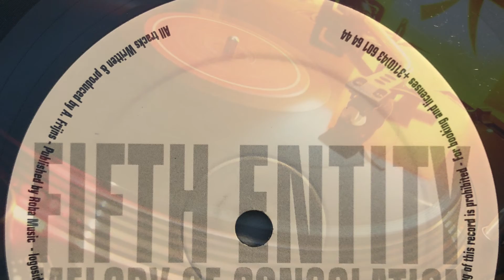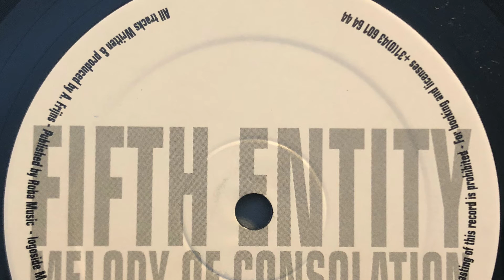Fifth Entity - Melody Of Consolation (Mantichora Remix) 2001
Label; Start Stop Records - 2001